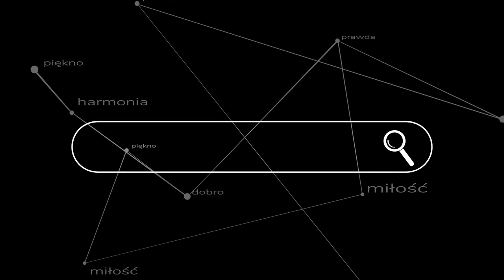Dzieci śpiewają patriotyczne pieśni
"Płynie Wisła, płynie" w wykonaniu naszej zerówki oraz fragment pieśni "Piechota, ta szara piechota" w wykonaniu klasy drugiej.